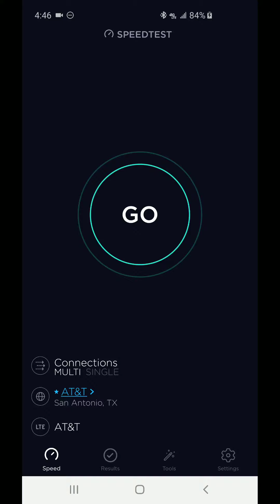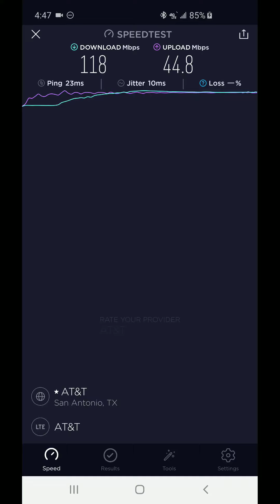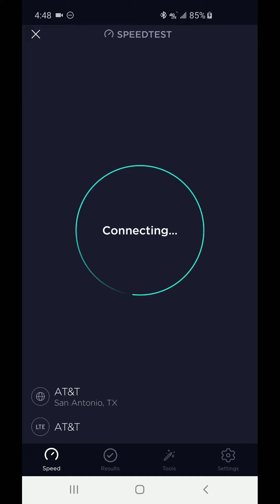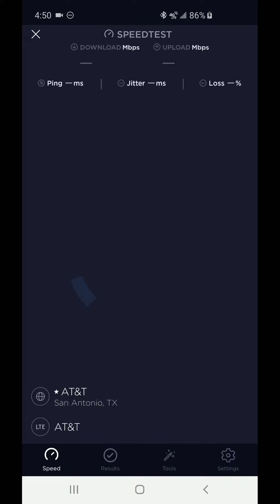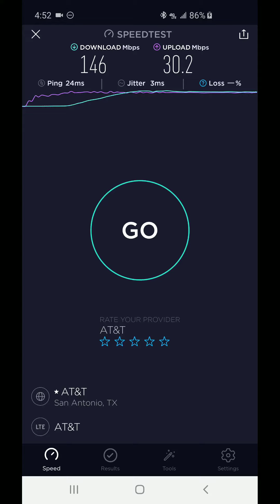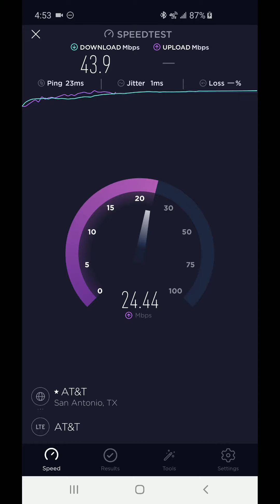AT&T 4GLTE speed test 2019